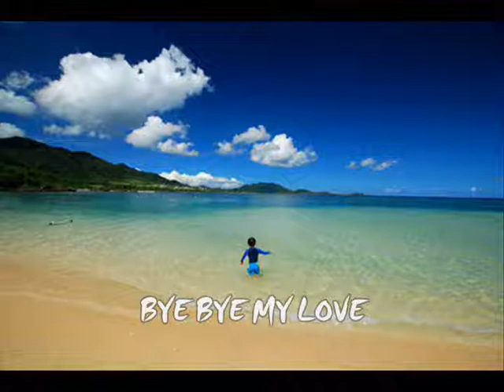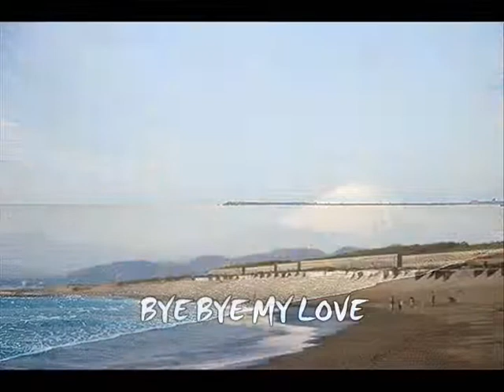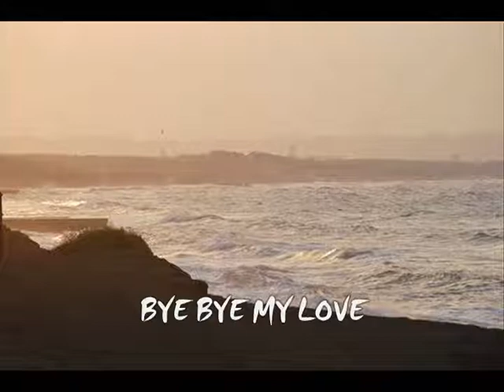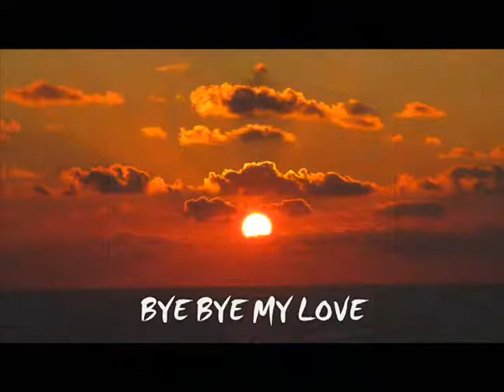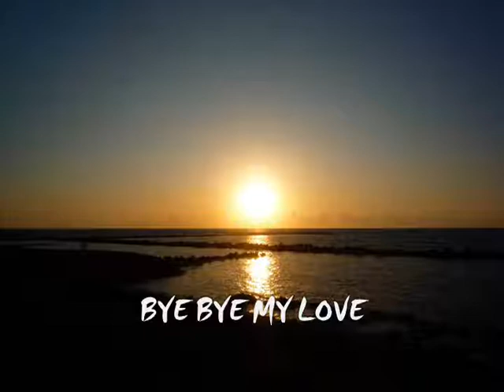弾き語り サザンオールスターズ Bye Bye My Love (acoustic cover)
だいぶん前にリクエストをいただきまして、
ようやく歌えました♪

良い曲ですね～（涙）
あらためて桑田さんのすごさが身にしみた今日この頃です＾＾